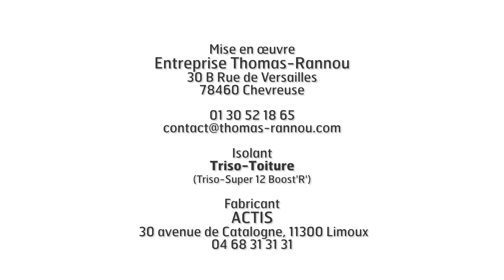Rénovation d'un pavillon en tuile avec TRISO-TOITURE | ACTIS Isolation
Rénovation d'une toiture par l'extérieur en Essonne (91) avec la solution TRISO-TOITURE éligible au crédit d’impôt.

L’entreprise THOMAS-RANNOU, partenaire ACTIS, a mis en œuvre la solution TRISO-TOITURE pour rénover l'isolation et l'étanchéité d'une toiture de pavillon. Une surface de 150 m² a été installée sur ce toit en pente avec lucarnes.

Le choix s'est porté sur cette solution pour l'obtention du crédit d'impôt et ses multiples autres avantages : performance thermique été/hiver, confort phonique, résistance dans le temps des composants et rapidité de pose par l'absence de reprise de la périphérie. Un point important pour le respect de l'architecture du bâtiment.

➽ Qui sommes-nous ?
Notre métier est de concevoir et de fabriquer différentes solutions d'isolation innovantes pour répondre à toutes les problématiques qui se posent dans la construction ou la rénovation de bâtiments.
Depuis plus de 35 ans, nous nous engageons à développer des solutions d’isolation performantes certifiées, pour satisfaire les besoins de nos clients et les exigences techniques et environnementales.

➽ Nous retranscrivons notre expertise sur cette chaîne. Vous y trouverez des tutoriels autour de nos différents produits mais aussi des témoignages clients et des mises en application réelles sur des chantiers.